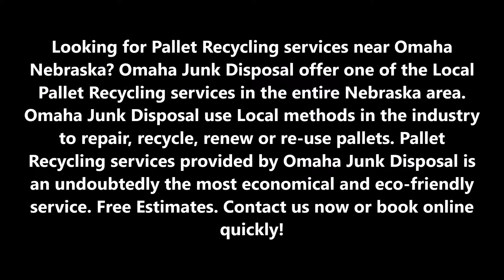Pallet recycling in Omaha NE | Omaha Junk Disposal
Looking for Pallet Recycling services near Omaha Nebraska? Omaha Junk Disposal offer one of the Local Pallet Recycling services in the entire Nebraska area. Omaha Junk Disposal use Local methods in the industry to repair, recycle, renew or re-use pallets. Pallet Recycling services provided by Omaha Junk Disposal is an undoubtedly the most economical and eco-friendly service. Free Estimates.
PALLET RECYCLING
Omaha Junk Disposal has a team of well trained and experienced staff who works hard in order to meet their valuable customer's needs of Pallet Recycling. At Omaha Junk Disposal, our aim is to re-furbish your pallets for re-use in the marketplace. The method used by Omaha Junk Disposal for Pallet Recycling is the most environment-friendly method.
Our experts will contact you and provide you with free estimates.
OMAHA JUNK DISPOSAL OFFER THE FOLLOWING SERVICES TO ITS VALUABLE CUSTOMERS:
● Collection and delivery services with multi-site collections and delivers directly into a modern, efficient and well-run site.
● We collect all types and sizes of pallets.
● We only use fully licensed collection vehicles.
● We represent Local environmental practice.
● We adhere strict compliance to waste carrier, H&S, fire and insurance regulations.
● All waste wood generated through our process is supplied for chipping/shredding and converting into animal bedding and power generation.
● We operate a strict “Zero to Landfill” policy for all stock we handle.
SOME OF THE ENVIRONMENTS WHICH WE SERVE:
● Household
● Homes
● Offices
● Villas
● Apartments

PAGE IS ABOUT:
● Pallet recycling prices
● Pallet recycling cost
● Pallet recycling Omaha
● Pallet recycling companies
● Recycling pallets for cash
● Pallet recycling ideas
● Wood pallet recycling centers

LOCAL PALLET RECYCLING IN OMAHA!